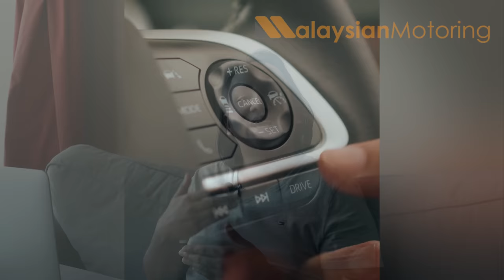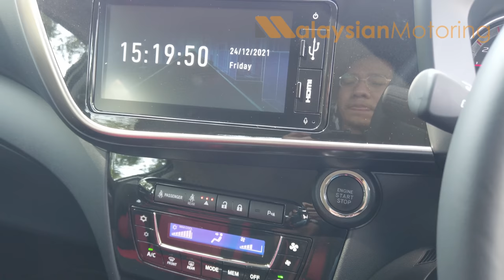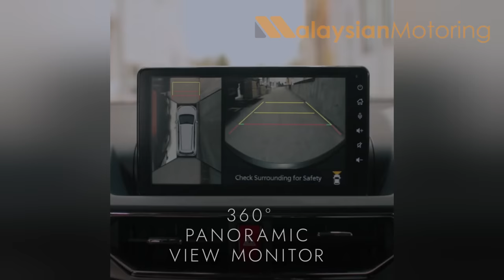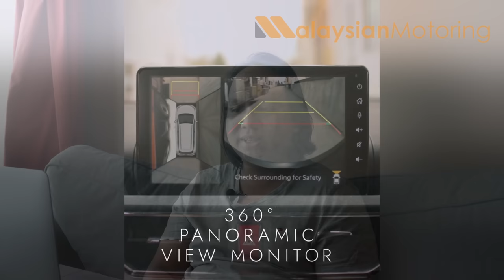2022 Perodua Alza Teasers Explored & Explained!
The 2022 Perodua Alza is on the cusp of launch and to keep buyers (and the press) on tenterhooks, the Rawang-based firm has released a series of teasers to ensure that it remains the talk of the town.

We compile all the teasers and information currently out there on the new car and discuss it at length, while we too wait with bated breath to see just when this new model will arrive and how it'll do so.